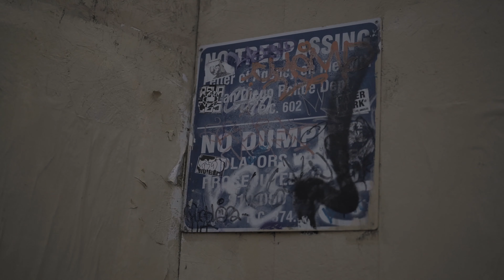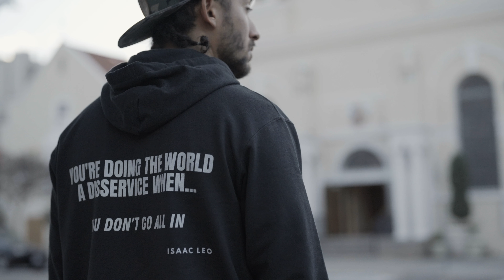Isaac Leo - So Unfair (Official Video)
Shot by Mia Laren & Isaac Leo
Edited by Isaac Leo
Produced by Isaac Leo